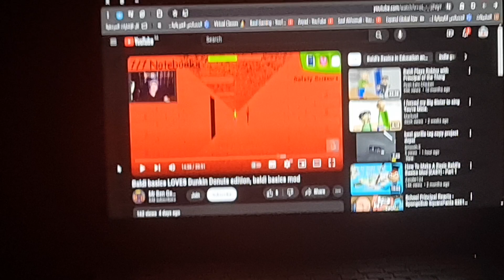Ben yells Says noooo has GSOD